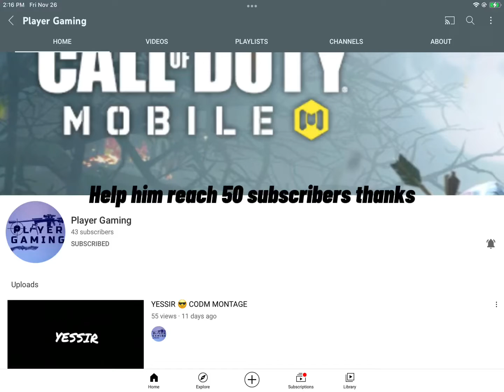Ros mobile epic montage/short video Ep.89